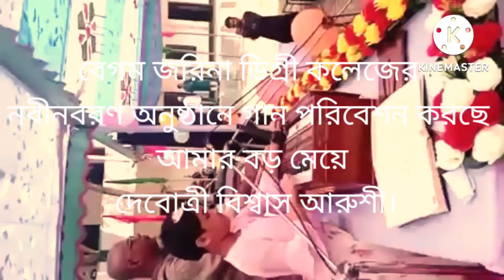বেগম জরিনা ডিগ্রী কলেজে নবীনবরণ অনুষ্ঠানে গান পরিবেশন করছে আমার বড় মেয়ে দেবোত্রী বিশ্বাস আরুশী।